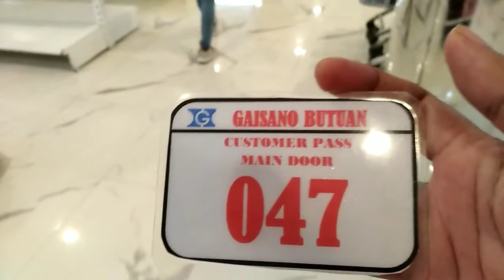MAY 20, 2020 MY GROCERIES EXPERIENCE SINCE ECQ, MECQ, GCQ IMPLEMENTED BUTUAN CITY PHILLIPINES